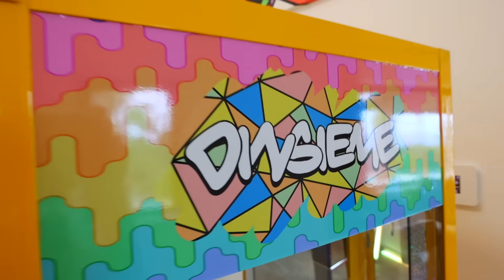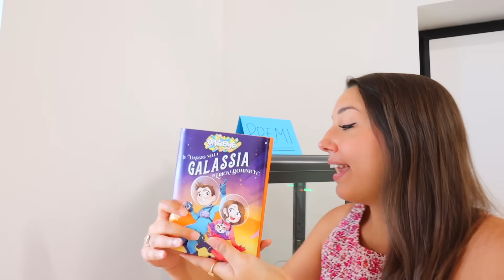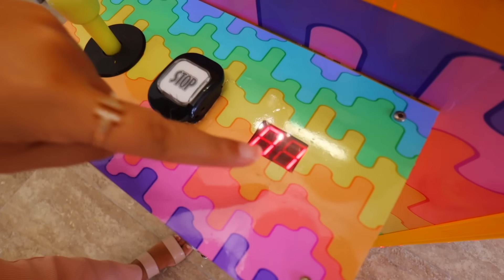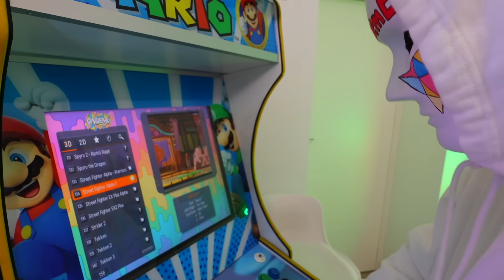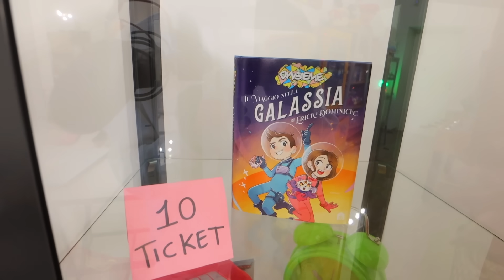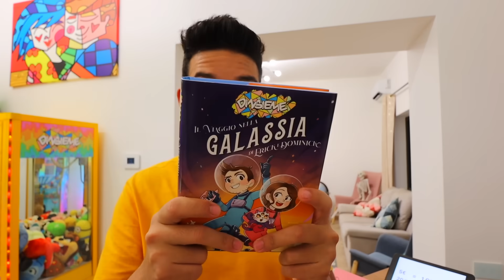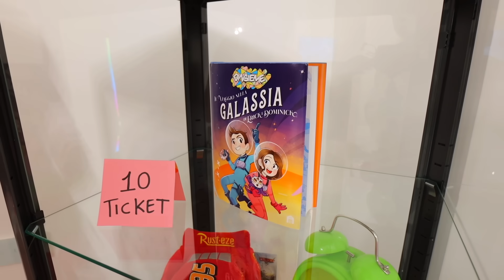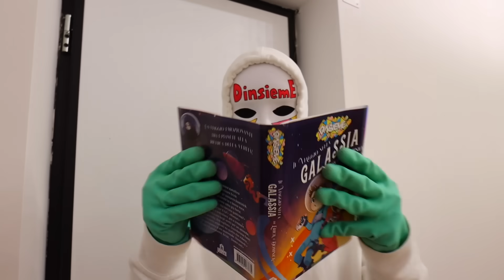HO COSTRUITO UNA SALA GIOCHI SEGRETA DI NASCOSTO IN CASA NOSTRA CON TUTTI I NOSTRI AMICI!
Erick e Dominick nel nuovo video di oggi dei DinsiemE ho costruito una sala giochi segreta di nascosto in casa nostra con tutti i nostri amici contro il Dottor Timoti. Dopo che ho costruito una stanza segreta in piscina e una stanza dei videogiochi, un trampoline park e un hotel gigantesco, oggi mi nascondo nella mia sala giochi misteriosa per 24 ore challenge con il Dottor Timoti che ci sfida ad ogni gioco nella vita reale!

📚 PREORDINA il nostro NUOVO LIBRO

🎥 ERICK È DENTRO LA MACCHINA DEL GANCIO GIGANTE CON I PREMI E DEVO VINCERLO CONTRO IL DOTTOR TIMOTI!

I loghi DinsiemE, i personaggi e i relativi loghi sono di esclusiva proprietà e gestione di DinsiemE Srl. Tutti i diritti sono riservati.